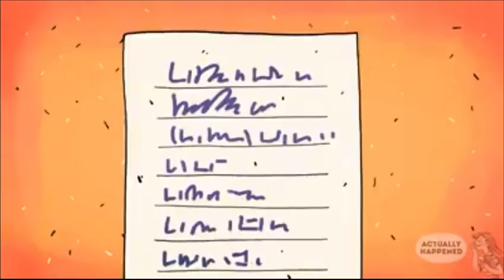I Fell Asleep After A Crazy Night And Found A Hundred Missed Calls From My Mom (AH REUPLOAD)